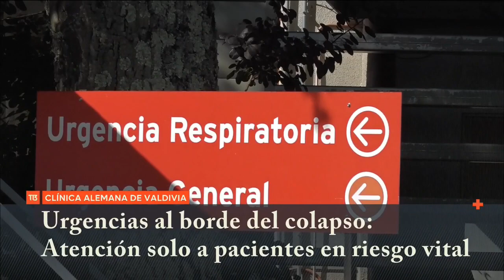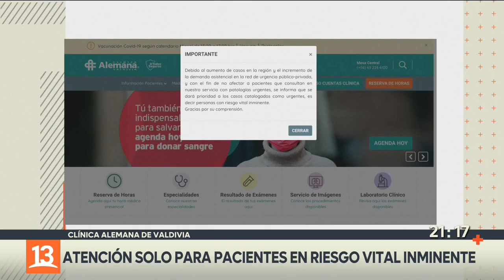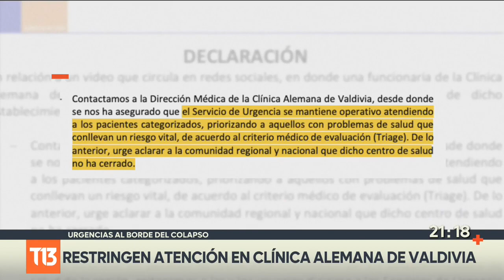Colapsa urgencias de Clínica Alemana de Valdivia por aumento de casos de coronavirus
La Clínica Alemana de Valdivia debió restringir la atención de urgencia únicamente a personas en riesgo vital inminente, debido al aumento de casos en la región de los Ríos y al incremento de demanda asistencial.